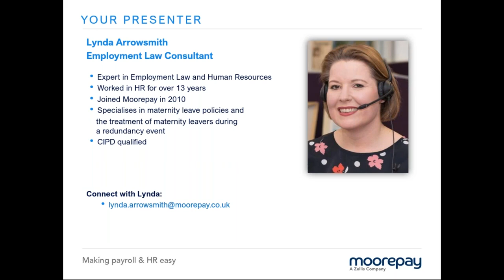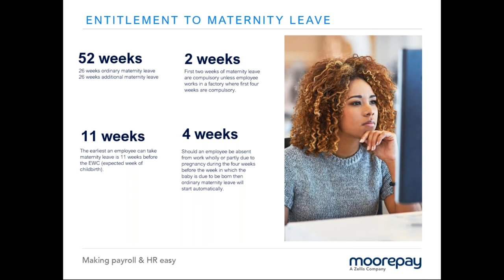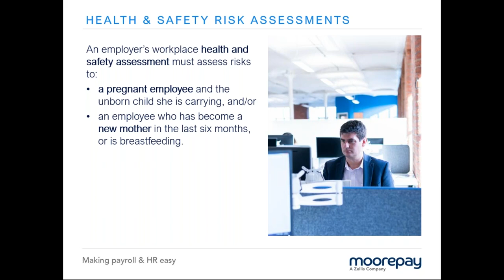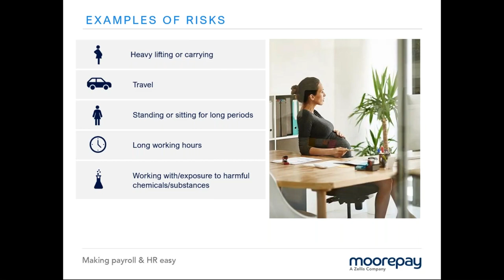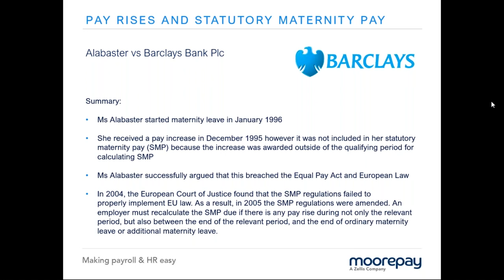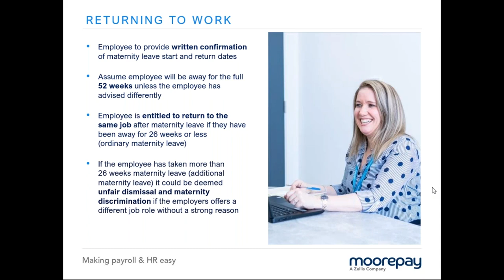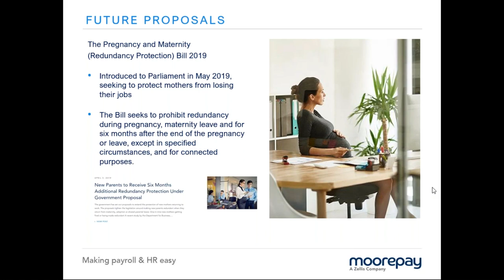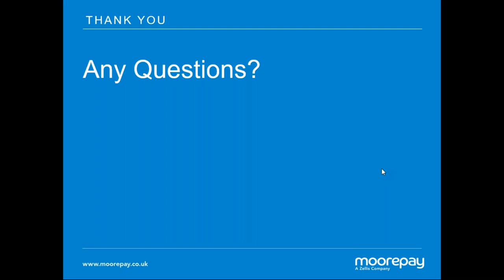Webinar: HR Essentials - Maternity Leave the Right Way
Barely a week goes by without an article relating to pregnancy and maternity in the workplace featuring in the news. This is often around employers finding themselves at an employment tribunal because they haven’t treated an employee fairly while pregnant or on maternity leave.

As an employer, do you understand the regulations around maternity leave? And what does best practice look like when supporting employees through their pregnancy, maternity leave and return to work?

Watch this webinar to understand:
- An employee’s entitlement to maternity leave and pay
- The importance of carrying out a health & safety risk assessment for pregnant employees
- Managing redundancy for employees on maternity leave
- The effect of a pay rise on Statutory Maternity Pay
- The payment of bonuses whilst an employee is on maternity leave - Common pitfalls and how to avoid them